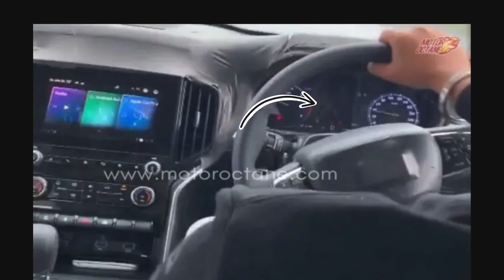All new Mahindra Scorpio. All you need to know about Scorpio. It`s really very big. Sir Mahindra🛐.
Mahindra Scorpio 2023. All you need to know about Scorpio. It`s really very big. Sir Mahindra🛐.

best suv manufacturers

Full video on 2023 Scorpio coming soon❤️

Hi CB AUTOS CO here. Good to see you. I love cars from childhood. Before CB AUTOS YouTube channel I had 2 gaming channels, but the response was not good then I had to delete those channels. I was very upset because I love YouTube, so then I thought of following my passion of cars & bike then I created this channel and the response is just amazing. So be a part of my journey and when we will hit 50k on YouTube yeah 50k it sounds imaginary so I'll not spoil it but it will sure be a big change for the channel. Comment your name on video comments section I will give you shout out, when we will hit 1k :) TATA BYeBYe SEE YOU.